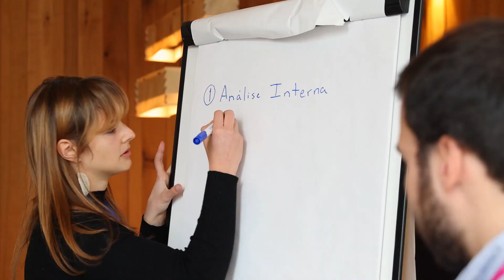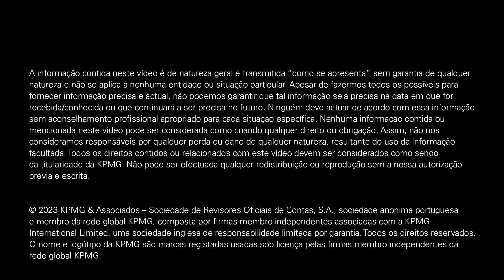KDay 2023 - Primeira edição